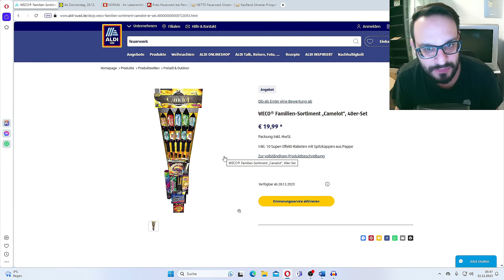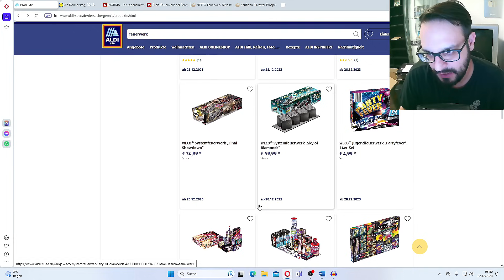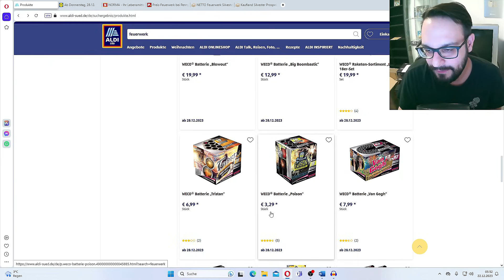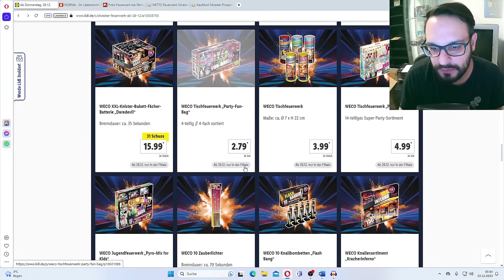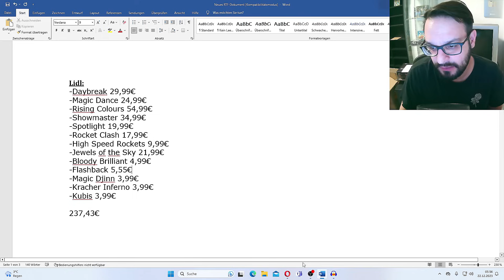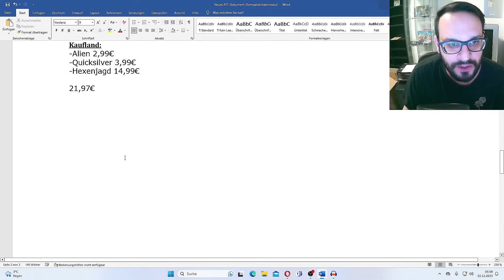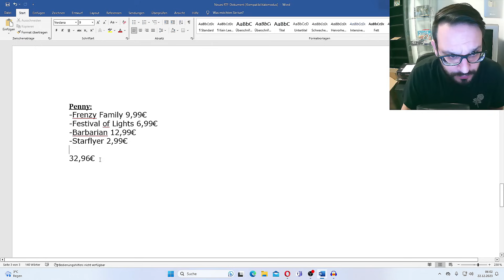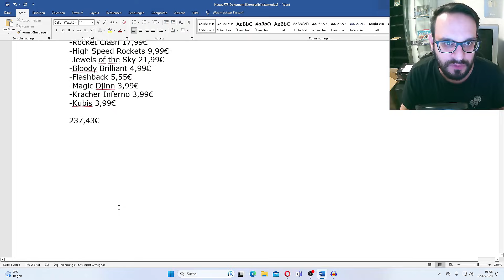MEINE 600€ FEUERWERK EINKAUFSLISTE(Discounter)